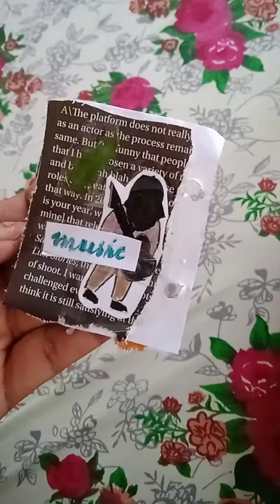mini journal|music🎶.homemade journal supplies